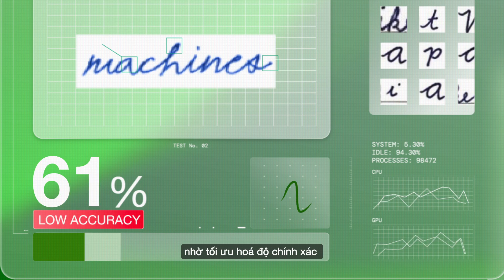Chương trình Thạc sĩ Trí tuệ Nhân tạo | RMIT Vietnam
The Master of Artificial Intelligence program is helping students become true AI professionals, ready to lead in an AI future!